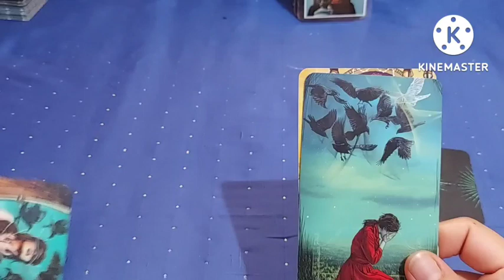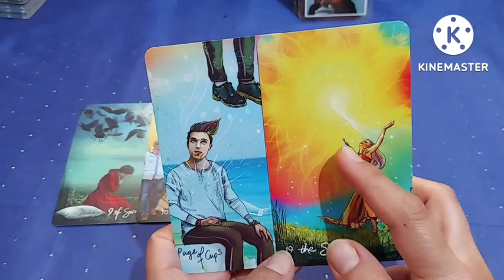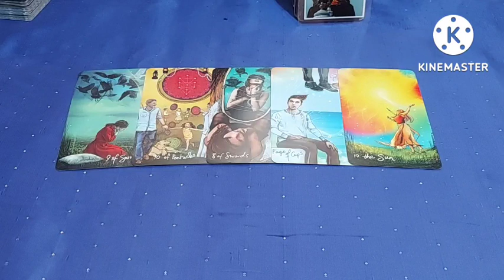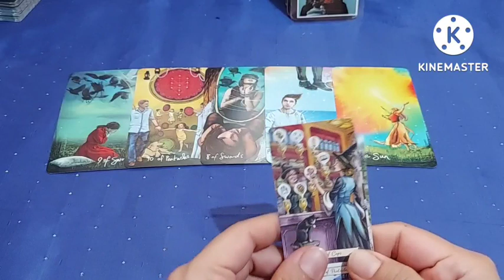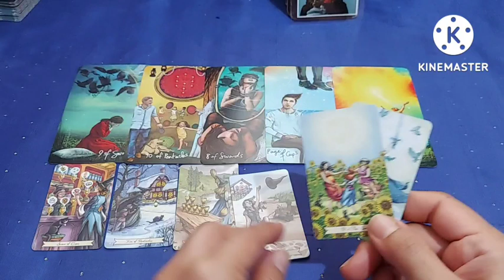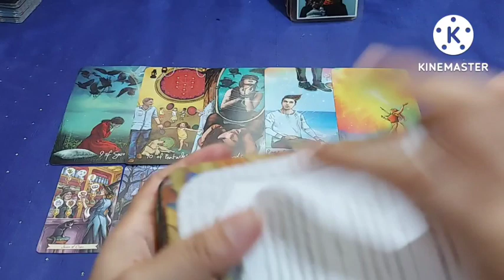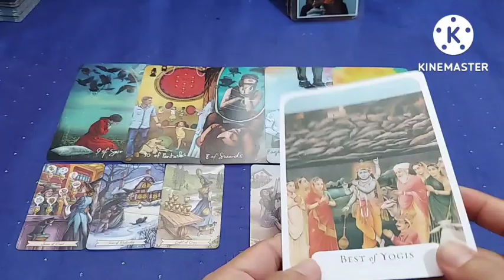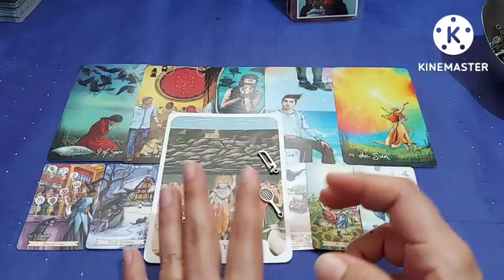1 SEPTEMBER NIGHT TO BRIGHT, ILLUSIONS TO CLARITY रुकी फसी चीजें चल पड़ेंगी नयी रोशनी की तरफ PROTECT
you can also watch September predictions:
क्या लाएगा सितम्बर आपके लिये